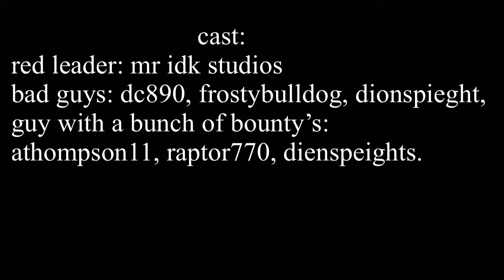Mandalorian red team episode 6 (the discovery of the Hoth maze)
Took a while